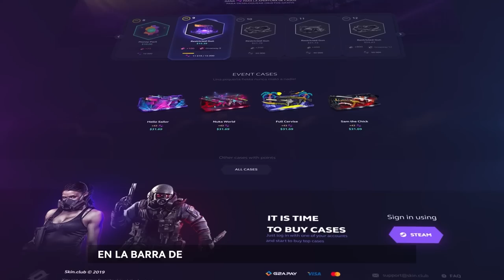¡MATA A TODO EL EQUIPO CON UNA GRANADA! | LAS MEJORES JUGADAS DE CSGO EN REEDIT